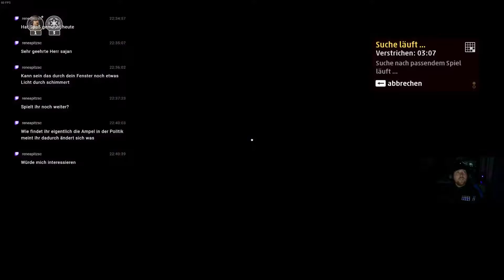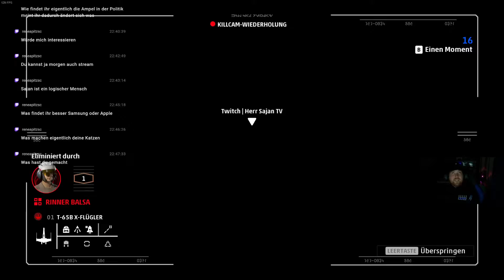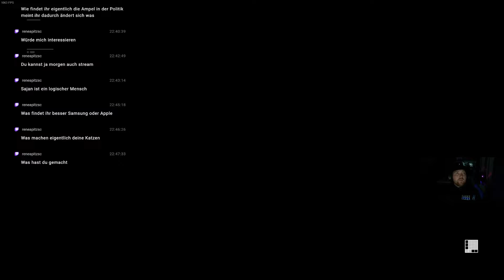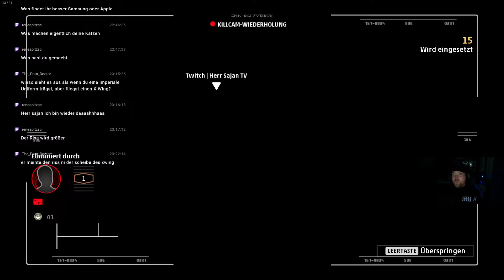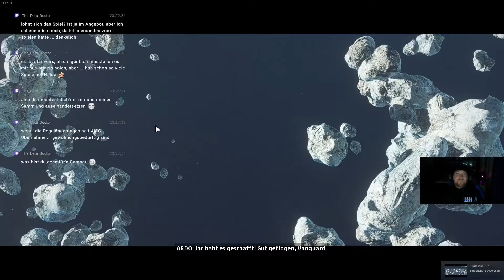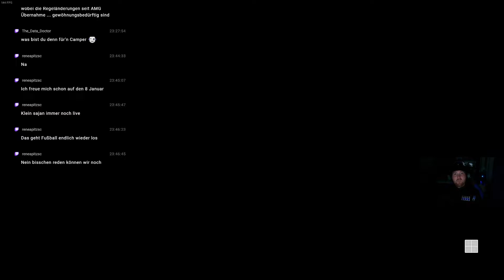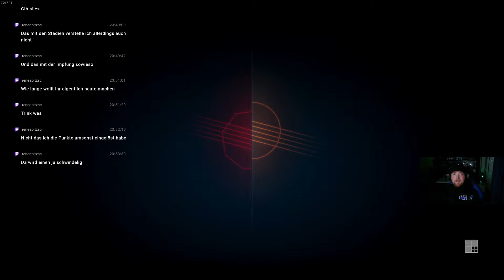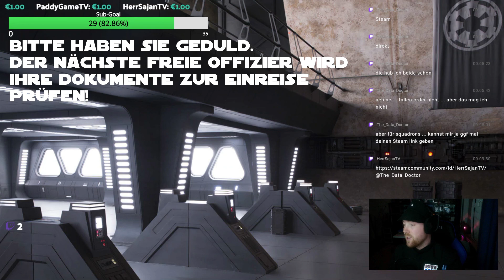🔴 Für das IMPERIUM! | Star Wars: SQUADRONS | [HD] Live! [GER]🔞 feat. Helly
╔ ஜ۩۩ஜ ╗

╚ ஜ۩۩ஜ ╝

Mein System:

-Gehäuse:

►Antec Twelve Hundred V3 Big-Tower

-Mainboard:

►MSI Z170A XPower Gaming Titanium

-Prozessor

►Intel-Core i7-6700K , 8 x 4,0 GHz (Skylake)

-Arbeitsspeicher:

►Team Group Vulcan Series, DDR4-3000, 32 GB Kit

-Grafikkarte:

►Gigabyte GeForce GTX Titan X, 12288 MB GDDR5

-Netzteil:

►Silverstone SST-ST70F-ESG Strider Essential Series Gold - 700 Watt

-1.Festplatte:

►Cruxial BX100 2,5 Zoll SSD, SATA 6G - 250 GB

-2.Festplatte:

►Seagate Desktop HDD, SATA 6G, 7200 RPM, 3,5 Zoll - 2 TB

-3. Festplatte:

►TOSHIBA HDD